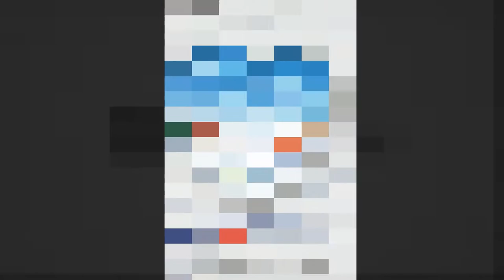[싹튜브] SAC 아트페스티벌 연기전공 연극 'ALMOST MAINE'!